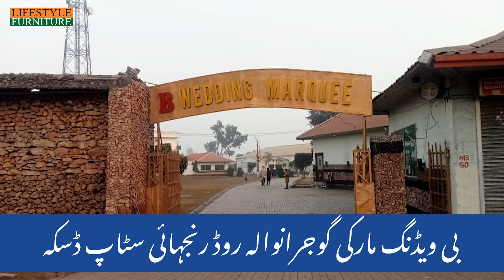PLFE - Daska Edition 86th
ڈسکہ ‎میں پاکستان کی سب سے
 بڑی فرنیچر نمائش۔
(پاکستان لائف اسٹائل فرنیچر نمائش بی ویڈنگ مارکئ گوجرانوالا روڈ رنجھائ سٹاپ ڈسکہ  25 تا 27 جنوری  2024)
پاکستان لائف اسٹائل فرنیچر ایکسپو  آپ کے لیے لا رہا ہے فرنیچر ایکسپو جسکو سپونسر کیاہے ڈائمنڈ سپریم فوم نے، فرنیچر نمائش کا 86 وا ایڈیشن۔ اس تین روزہ فرنیچر نمائش میں 50 سے زائد قومی و بین الاقوامی برانڈز ایک ہی چھت تلے 40 فی صد تک کی بچت کے ساتھ آپ کے گھر و دفتر کو ایک خوبصورت رنگ دینے کے لیے عمدہ و بہترین فرنیچر و ڈیکور لے کر آ رہے ہیں
 صبح 10 تا رات 10 بجے تک فرنیچر نمائش کھلی ر ہے گی
Pakistan's no 1 Expo is coming to Daska

Where we are bringing Pakistan’s Top 50 Furniture Brands with amazing discounts for you.

Mark the Dates 25-26-27 January 2024 from 10 am to 10 pm at

Venue: B Wedding Marque Gujranwala Road, Ranjhai Stop, Daska.

Free entry for Families
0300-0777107